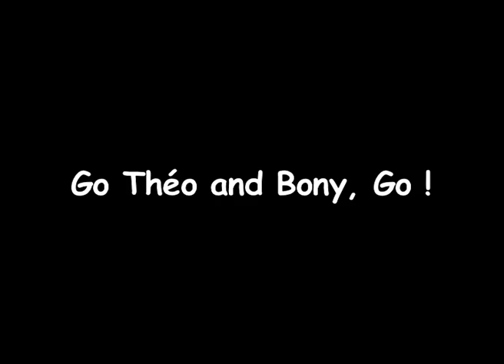Combat de chiens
Théo et Bony se livrent à un combat de catch très amical.